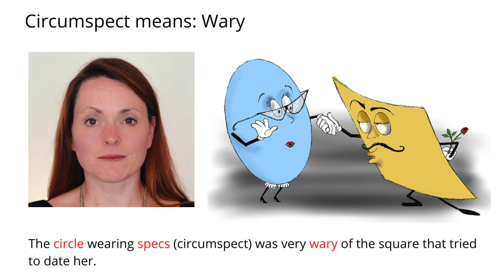Remember Meaning Of Circumspect Using Pictures and Mnemonics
Remember the word Circumspect and its meaning by using mnemonic memory techniques for English vocabulary.